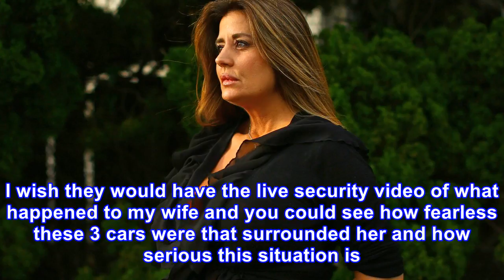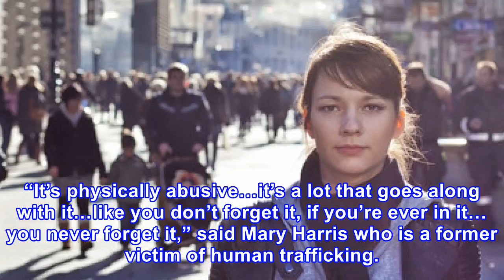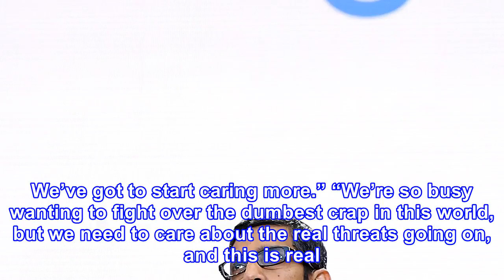Alert: look what terrifying thing is now happening to women at store parking lots across america (v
Alert: look what terrifying thing is now happening to women at store parking lots across america (video)
ALERT – PUBLIC SERVICE ANNOUNCEMENT THIS IS A SAFETY HAZARD SITUATION WHERE YOUR WIFE, DAUGHTER, SISTER, OR MOTHER COULD BE IN GRAVE DANGER. PLEASE READ CAREFULLY. Every man’s worst fear is to have his daughter, mother, or wife abducted and sold into sex slavery, never to be seen again—and while it ...